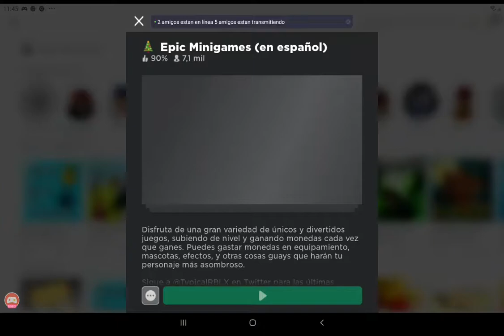Volví!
E vuelto a canal y lo siento si tarde mucho XD